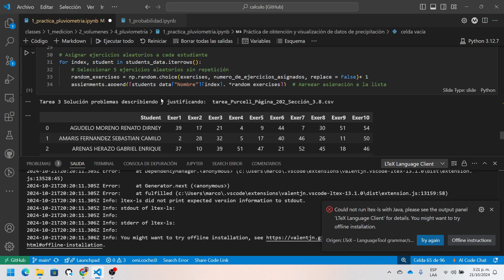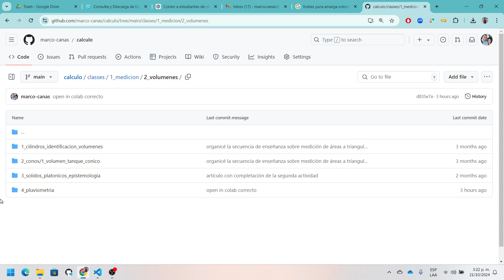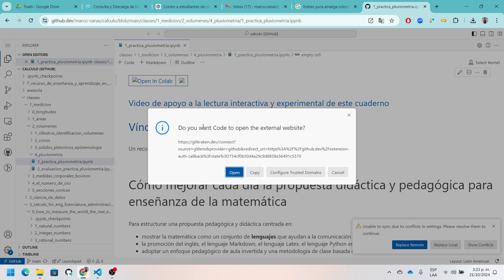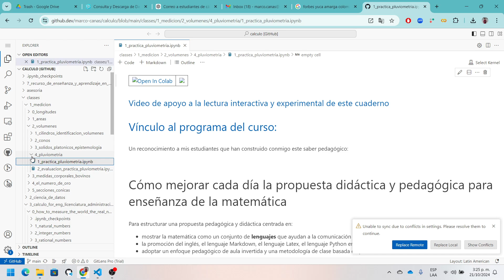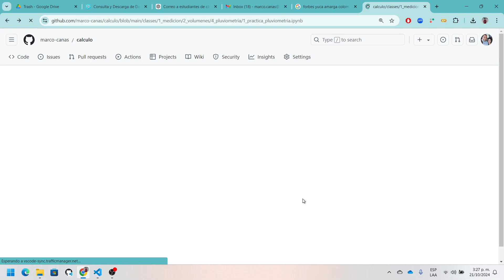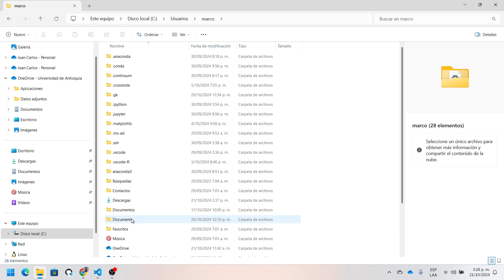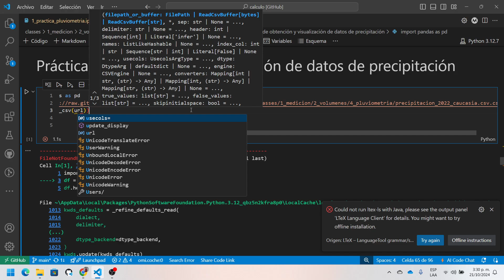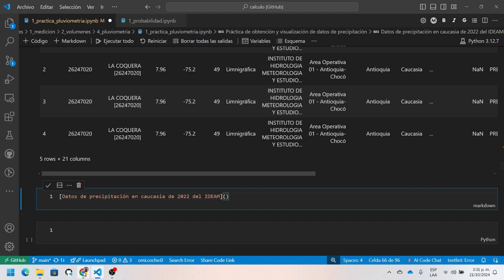cómo obtener datos de precipitación de Caucasia y convertirlos en un dataframe